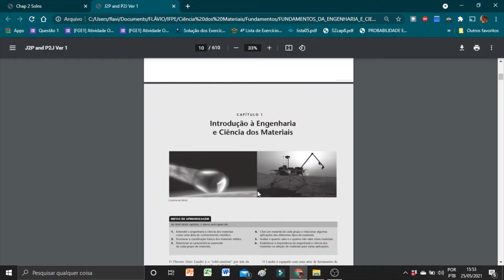Ciência e Engenharia de Materiais | Livro Fundamentos de Engenharia e Ciência dos Materiais Baixar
Lembre-se, este material serve para ajudar o estudante que não consegue obter as respostas e que quer confirmar se acertou. Não copie e cole, estude e confira suas respostas!

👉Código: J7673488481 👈